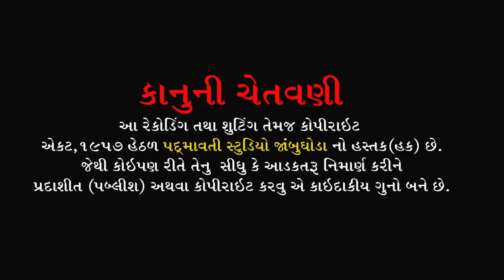Hari Tu Gadu Maru Kya lay Jay ll Anil Vaghani ll Pavagadh Ta-Halol ll 2021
ભજન આરાધક-  અનિલ વાઘની
બેન્જો- મુકેશ અડીરાનીયા
તબલા- ધર્મેશ બરોડા , રાહુલ બરોડા
મંજીરા - વિજય મંજીરા
સાઉન્ડ - માં સાઉન્ડ પાવાગઢ